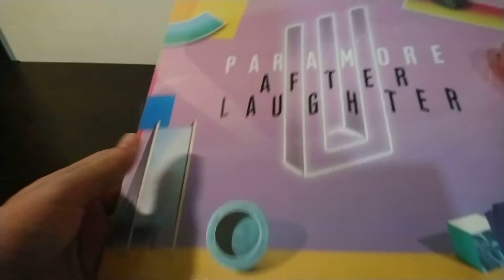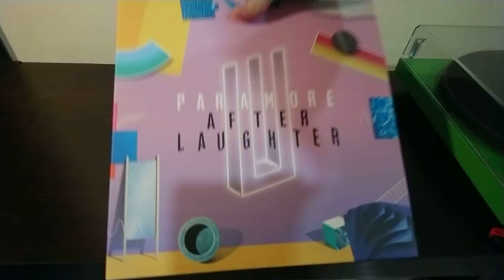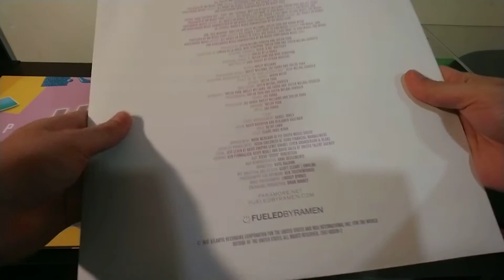Paramore 'After Laughter' Vinyl Unboxing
Hey, today I am unboxing the latest (2017) album from Paramore "After Laughter" which is my favourite from the band, I love the 80s vibes and all the synths in it, also the guitars and druming is amazing!

Awesome black and white marbled 160 gram vinyl, it is becoming really rare to find nowadays so if you see one and like the band I suggest you don´t miss out!